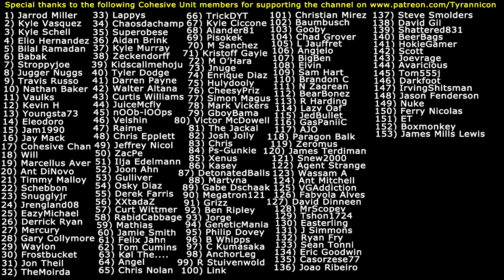PLANTOID LOVES GREEN CHICKS! TJ Laser In Mass Effect 1 (#9)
For more TJ Laser more often, click here to help the channel and get rewards
Special thanks to the following Cohesive Unit members for supporting the channel on Patreon.com: (1) Jarrod Miller (2) Kyle Vasquez (3) Kyle Schell (4) Elio Hernandez (5) Bilal Ramadan (6) Babak (7) Stroppyjoe (8) Jugger Nuggs (9) Travis Russo (10) Nathan Baker (11) Vaulks (12) Kevin H (13) Youngsta73 (14) Eleodoro (15) Jam1990 (16) Jay Mack (17) Cohesive Chan (18) Will (19) Marcellus Aver (20) Ant DiNovo (21) Timmy Malloy (22) Schebbon (23) Snugglyjr (24) Jrengland08 (25) EazyMichael (26) Derrick Ryan (27) Mercury (28) Gary Collymore (29) Waylon (30) Frostbucket (31) Jon Theil (32) TheMoirda (33) Lappys (34) Chaosdachamp (35) Superobese (36) Aidan Brink (37) Kyle Murray (38) Zeckendorff (39) Kidscallmehoju (40) Tyler Dodge (41) Darren Payne (42) Walter Altana (43) Curtis Williams (44) JuiceMcfly (45) nOOb-lOOps (46) Velshin (47) Raime (48) Chris Epplett (49) Jeffrey Nicol (50) ZacPe (51) Ilja Edelmann (52) Joon Ahn (53) Gulliver (54) Osky Diaz (55) Derek Farris (56) XXtadaZ (57) Curt Wittmer (58) RabidCabbage (59) Mathias (60) Jamie Smith (61) Felix Jahn (62) Tom Cumins (63) Kol The... (64) Angel (65) Chris Nolan (66) TrickyDYT (67) Kyle Ciccone (68) Alander81 (69) Pisokek (70) M Sanchez (71) Kristoff Gayle (72) M O'Hara (73) Jnuge (74) Enrique Diaz (75) Hulydooly (76) CheesyPriz (77) Simon Magus (78) Mark Vickers (79) GboyBama (80) Victor McDowell (81) The Jackal (82) Josh Jolly (83) Chris (84) Ps-Gunkie (85) Xenus (86) Kasey (87) DetonatedBalls (88) Martyna (89) Gabe Dschaak (90) Megatron121 (91) Grizz (92) Ben Ripley (93) Jorge (94) GeneticMania (95) Philip Dovey (96) B Whipps (97) C Kumasaka (98) AnchorLeg (99) R Stuivenwold (100) Link (101) Christian Mirez (102) Baumbusch (103) Gooby (104) Chad Grover (105) L Jauffret (106) Angjelo (107) BigBen (108) Elvin (109) Sam Hart (110) Brandon C (111) N Zagrean (112) BearBonez (113) R Harding (114) Lazy Oaf (115) JedBullet (116) GasPaniiC (117) AJO (118) Paragon Balk (119) Zeromus (120) James Terdiman (121) Snew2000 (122) Agent Strange (123) Wassam A (124) Ant Mitchell (125) VGAddiction (126) Fabyola Alves (127) David Dinneen (128) MrScopey (129) Tshon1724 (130) Easterling (131) J Simmons (132) Ryan Fry (133) Sean Tonni (134) Eric Goodwin (135) Casorzese77 (136) Joao Riberio (137) Steve Smolders (138) David Gil (139) Shattered831 (140) BeerBags (141) HokieGamer (142) Scott (143) Joevrage (144) Avaricious (145) Tom555j (146) Darkfoot (147) IrvingShitsman (148) Jason Fenderson (149) Nuke (150) Ferry Nicolas (151) ET (152) Boxmonkey (153) James Mills Lewis